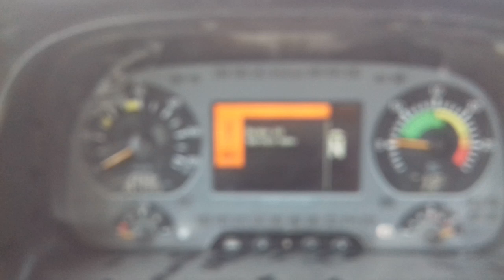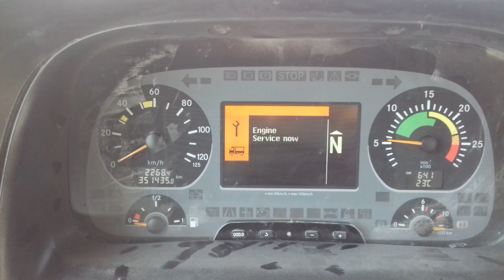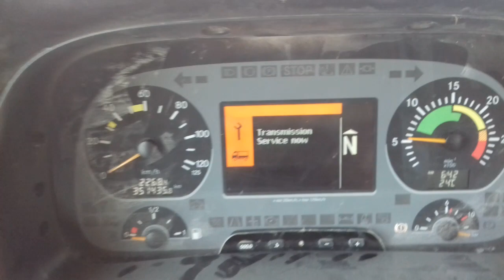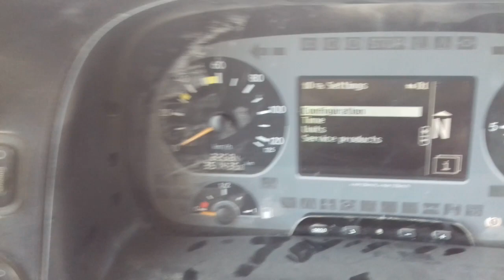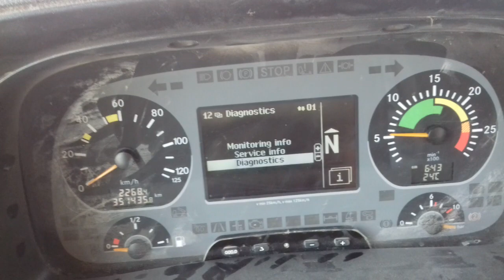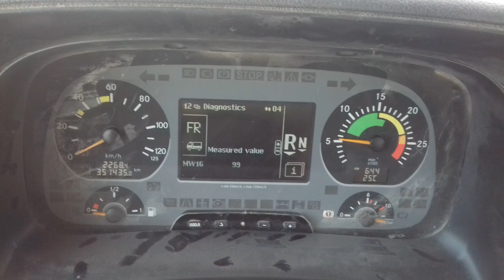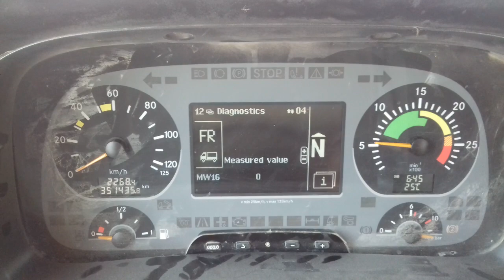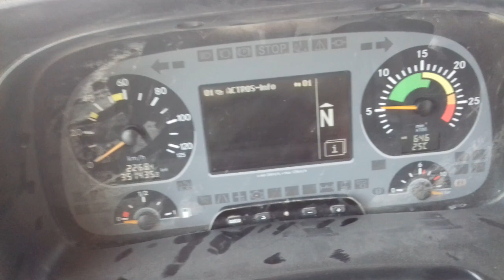مرسيدس اكتروس فحص الكلتش الجزء الاولmarsidis akturws fahs alkultish aljuz' al'awal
أبسط طريقه لفحص الكلتش  الاكترس   الاكتروس فحص الكلتش
ازاي افحص دبرياش  ااكترس   مرسيدس اكتروس فحص الكلتش
marsidis akturws fahs alkultish aljuz' al'awal